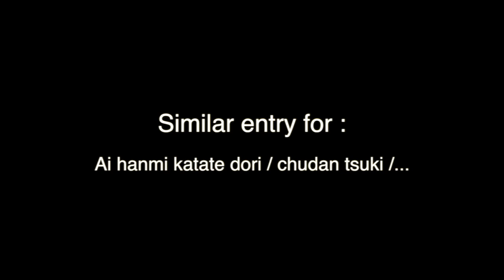Aikido: Ai hanmi katate dori /chudan tsuki by Bruno Gonzalez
📽Content of the video  Berlin 2019 Part 1/3

0:10 tirimi tenkan enka
0:20 Ai hanmi katate dori: ude kime nage ura
0:23 katate dori: kokyunage
0:32 Ai hanmi katate dori: ude kime nage ura
0:40 chudan :naname
0:48 Ai hanmi katate dori:: naname
0:58 chudan : kokyu nage
1:06 Ai hanmi katate dori: / chudan kote gaeshi
1:18 chudan: hiji kime osae
1:48 chudan kote gaeshi inside entry
1:57 jodan: kote
2:11 Ai hanmi katate dori:ikkyo omote  absorbtion
2:18 Ai hanmi katate dori: ikkyo ura with tenkan
2:38 Ai hanmi katate dori: kokyu nage
3:00 Ai hanmi katate dori::/chudan  irimi nage
3:39 kaiten with irmi nage entry
3:56 chudan  soto kaiten nage ura
4:09 kata dori shiho nage omote
Chudan shiho nage ura

( financement participatif )

( stay informed )